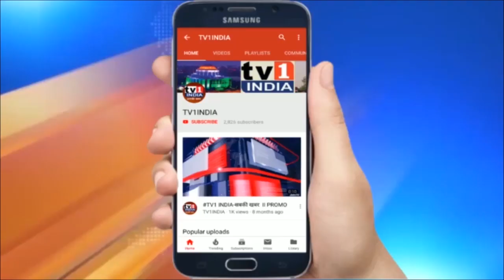दिवाली पर दिल्ली के सीएम केजरीवाल की अपील | कहा- न जलाएं पटाके, मेरे साथ करें मां लक्ष्मी का पूजा